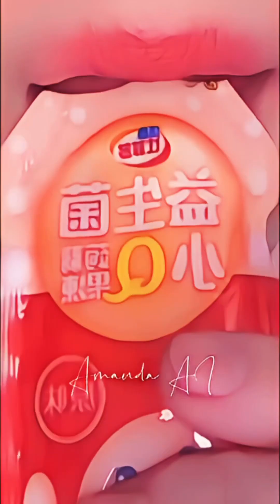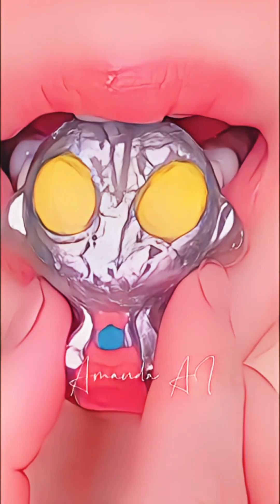Super sweet and super healing😚❤️👀asmr